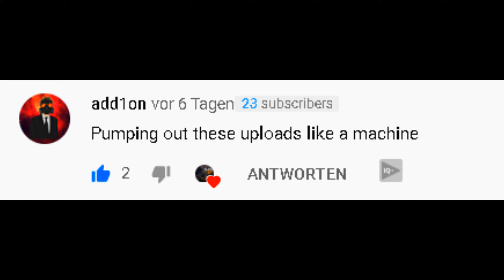THE SCOTTS「CS:GO MONTAGE」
Edited by: Aless1337

I HOPE WE SEE US AGAIN! ;)